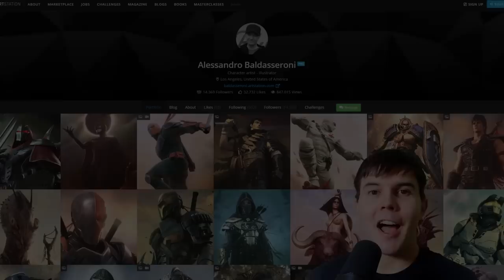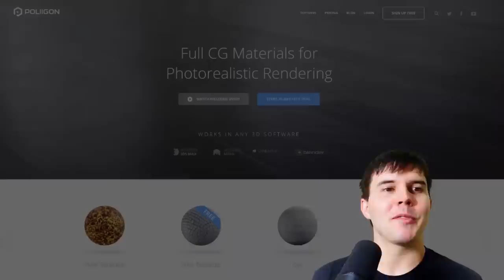Creating High-End CG Characters - Interview with Alessandro Baldasseroni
An in-depth interview with industry character artist Alessandro Baldasseroni. Full of tips for anyone interesting in making better art.

Specifically we talk about:
-Why you should embrace new software
-Upcoming automation in the industry
-How he got his first job at Blur Studio
-Why it's better to take action then wait for perfection
-Why you shouldn't focus too much on the technical